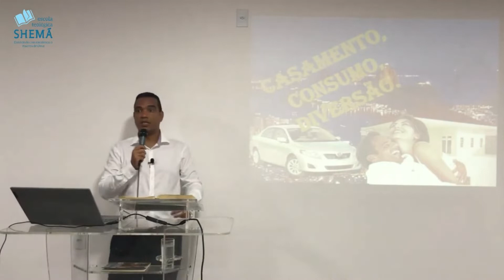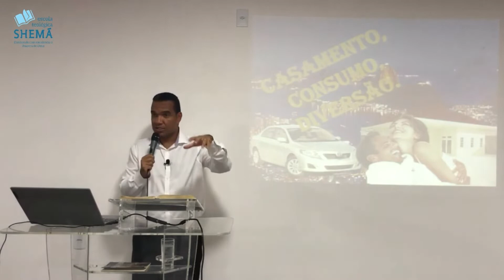IDEOLOGIAS ANTICRISTÃS - A PLATAFORMA DE PREPARAÇÃO DO IMPÉRIO DO ANTICRISTO I Pr. Márcio Santos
Trecho da Vídeo Aula de ESCATOLOGIA da Escola Teológica Shemá.

AS IDEOLOGIAS ANTICRISTÃS - SÃO VERDADEIRAS PLATAFORMAS DE PREPARAÇÃO DO IMPÉRIO DO ANTICRISTO.
A ESCOLA TEOLÓGICA SHEMÁ é uma entidade
educacional de caráter cristão evangélico, paraeclesiástica e
interdenominacional, reconhecida pela Convenção das
Assembleias de Deus no Estado do Espírito Santo e Outros
(CADEESO), dedicada ao ensino das Sagradas Escrituras, fonte
inspirada por Deus, inesgotável em seu conteúdo, infalível em
suas doutrinas, e fundamento da nossa fé, moral e vida prática.